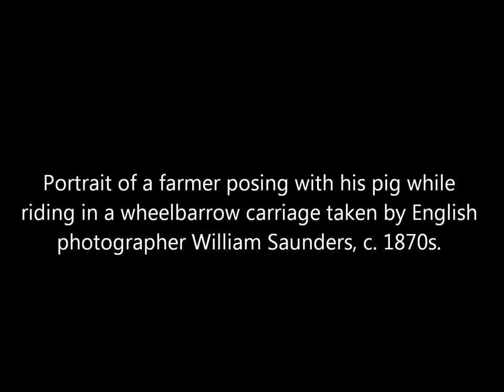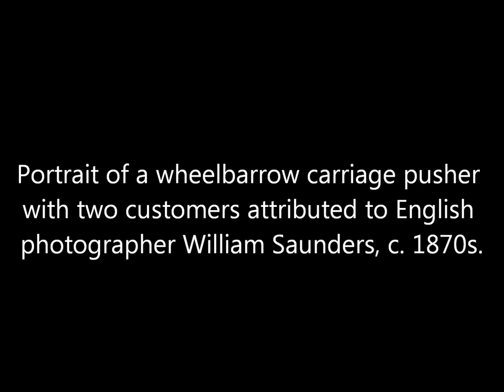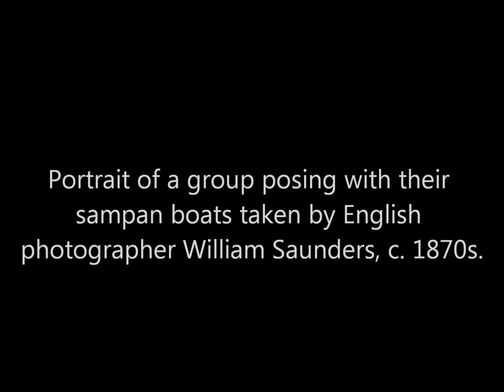Vintage Occupational Portrait Photos of Working People in Shanghai, China, From the 1870s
A collection of photographs of people at work in Shanghai, China, taken by photographer William Saunders and John Thomson during the 1870s.

Source: The J. Paul Getty Museum.